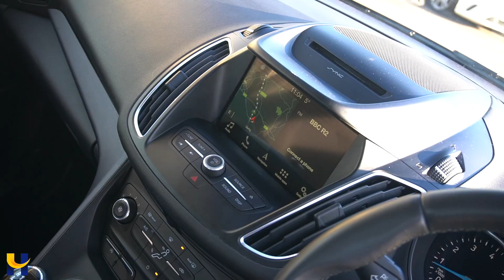FORD GRAND C-MAX